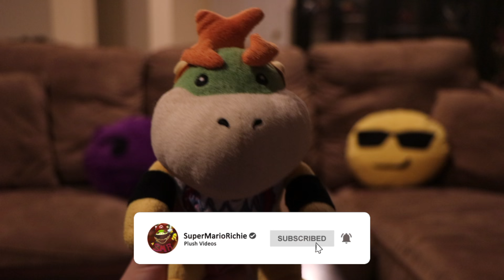Bowser Junior's Amiibo Collection! - Super Mario Richie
Bowser Junior shows off his entire Amiibo collection for 2020! Smash Bros Amiibos, Mario Amiibos, Rare Amiibos you name it! What's your favourite Amiibo from Bowser Junior's Collection?